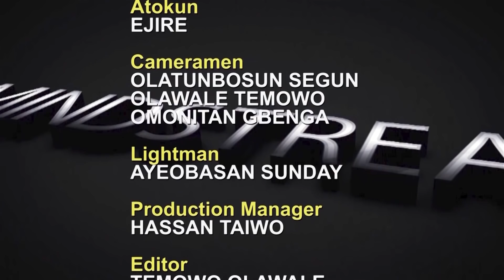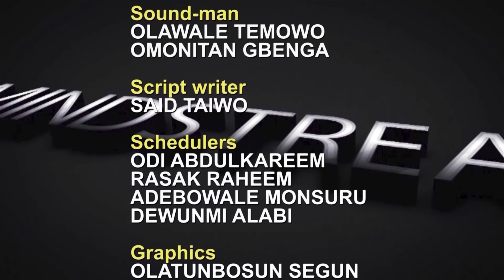Ifiorowero Pelu Baba Magbe Magbe, Uncle Toye Ajagun ni Ilu Ibadan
Exclusive interview with Baba Toye Ajagun  of the famous Uncle Toye Ajagun & His Olumo Sound Makers band. The  ‘Magbe Magbe’ crooner talks about his life, career and the early days of Juju music.